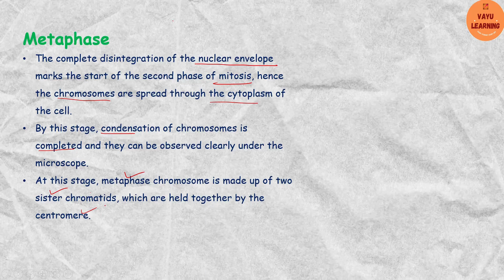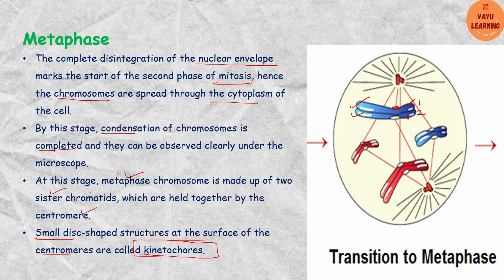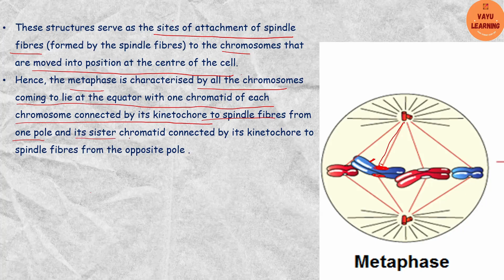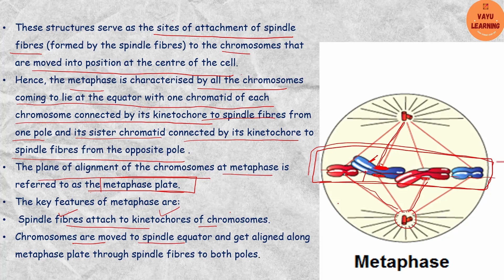Class 11 Biology :Cell Cycle & Cell Division; M-Phase; Metaphase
This video is based according to new ncert.
Class 11;
Cell Cycle & Cell Division;
Interphase
M-phase
 Prophase
Metaphase
NCERT Line to line explaination